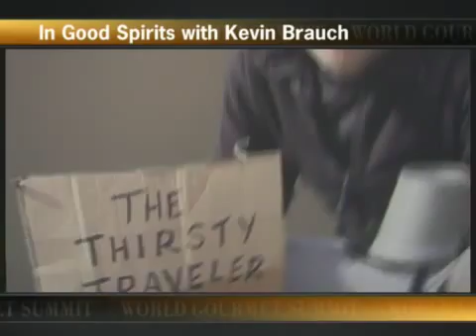WGS 2007: In Good Spirits with Kevin Brauch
Meet Thirsty Traveller Kevin Brauch, over more than just the customary drink. With the culinary team from Swissotel The Stamford, be prepared to sample cuisines that run into the exotic. Will Brauchs favourite dish, the infamous kangaroo soup make its presence at this dinner?

Well thats for us to know and for you to find out. But what we can tell is that you will be in good spirits too at the end of the dinner !

Event: In Good Spirits with Kevin Brauch
Date: 23 April 2007
Location: Swissotel The Stamford Singapore